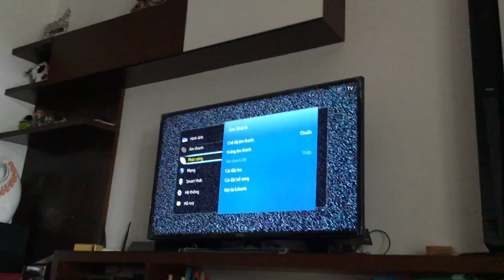Samsung tv hidden menu code info menu mute power